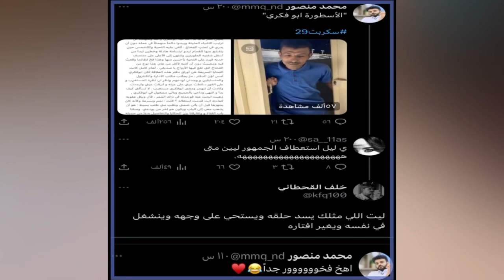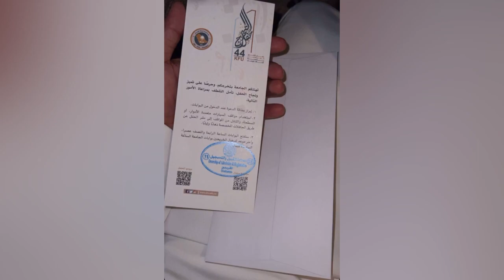رد خلف القحطاني عن دفاعه عن محمد منصور و فرحته بتخرجه 🤨😍😍😍